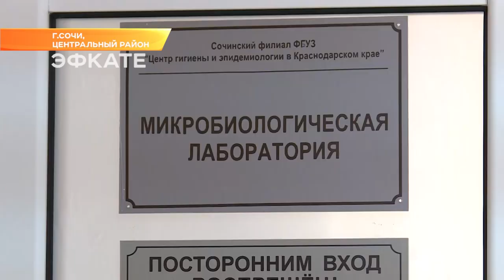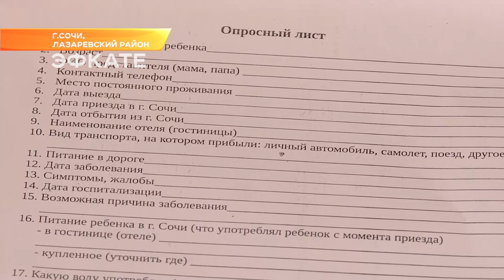Роспотребнадзор: «Санитарно-эпидемиологическая обстановка в Сочи стабильная». Новости Эфкате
«Купаться в Черном море опасно для здоровья».  Кому и для чего выгодно подавать информацию в таком негативном свете? Ответ очевиден - недобросовестная конкуренция в борьбе за российского туриста.

Разгар курортного сезона. Уже в 9 утра на пляже яблоку негде упасть. Морская вода +28. Специалист Центра гигиены и эпидемиологии отбирает пробы. Сначала стерильная банка опускается на глубину 30 сантиметров. Затем образец помещают в сумку-холодильник. При температуре +3 градуса вода не меняет свои свойства.

Материал везут в лабораторию. Ежедневно на контроль сюда привозят десятки проб морской воды со всего побережья Сочи. Каждый образец маркируется только специальным кодом. Таким образом, биохимики просто не имеют представления, где конкретно был сделан забор воды. А это ещё один важный нюанс для чистоты проверки. Далее протокол с результатами поступает прямо в Роспотребнадзор.